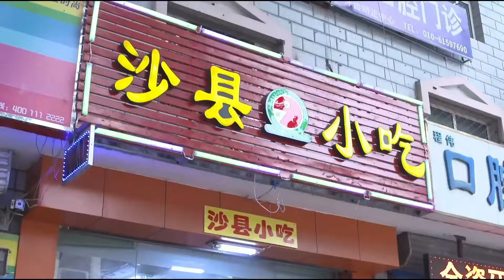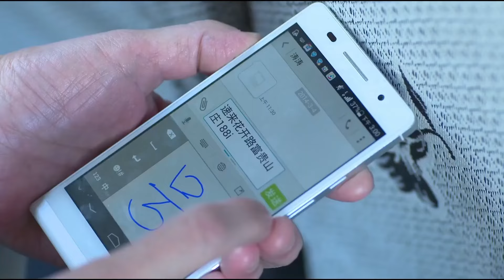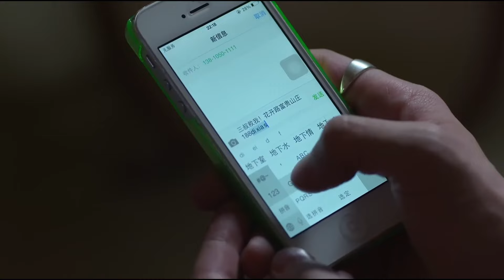【最新電影】女孩公車上被流氓欺負無人幫忙，只有大媽挺身而出，誰料竟管出個兒媳婦！兒大養娘